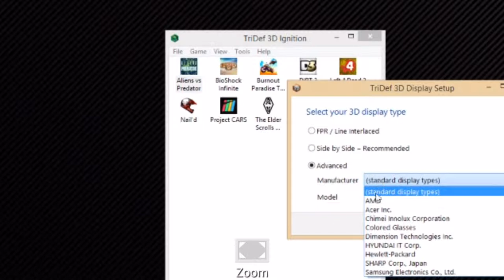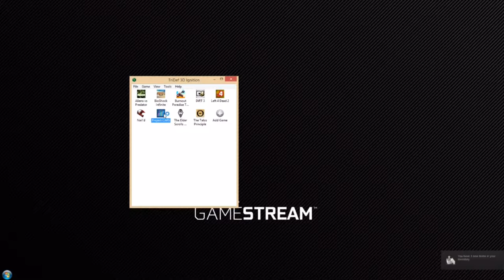Remote game streaming in 3D(Anaglyph red/blue)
I used Tridef 3D and power 3D